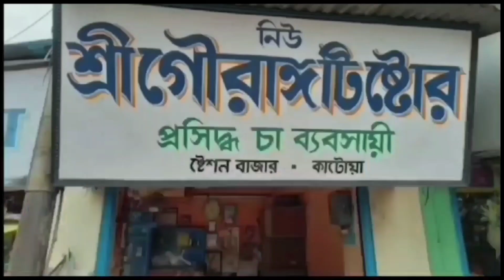Proyato Prodhanmontri Indira Gandhi -er Proyan Dibos Upolokhye Roktodan Shibir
প্রয়াত প্রধানমন্ত্রী ইন্দিরা গান্ধীর প্রয়ান দিবস উপলক্ষে কাটোয়া ৭ নম্বর ওয়ার্ড তৃণমূল কংগ্রেসের উদ্যোগে রক্তদান শিবির